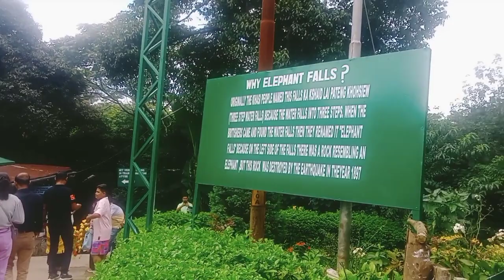shillong elephant falls